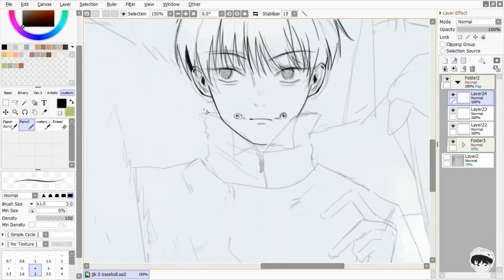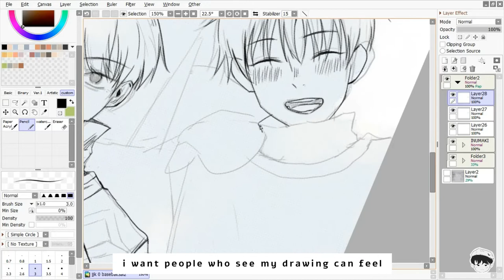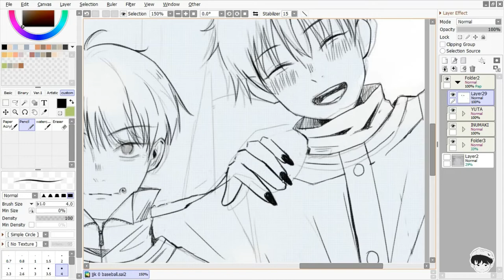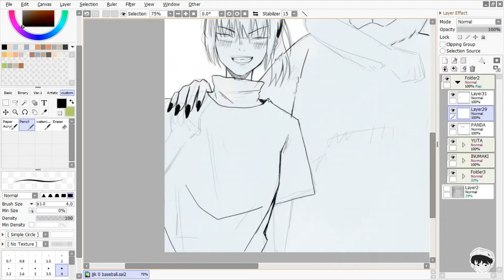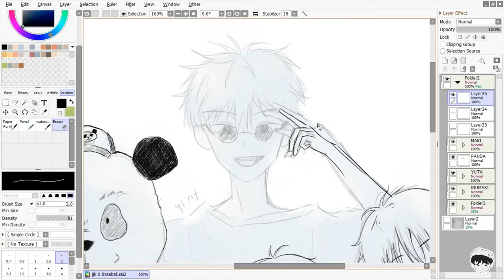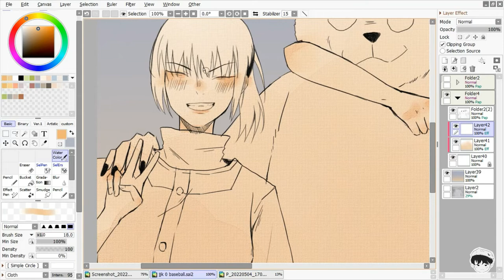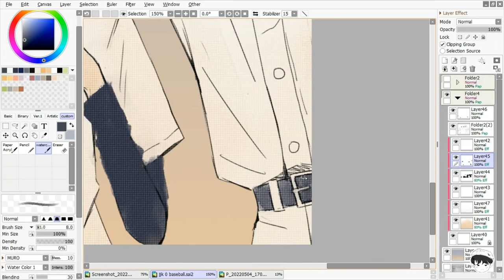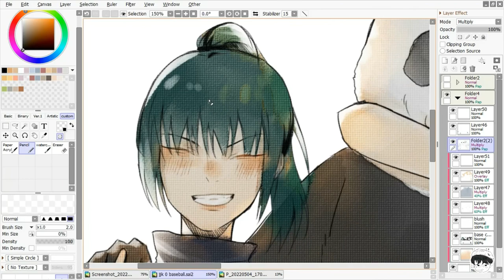[SPEEDPAINT #7] jujutsu kaisen 0 baseball team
real time: 5h 40m
speed: 32x
app: paint tool sai v2
recording app: ice cream screen recorder